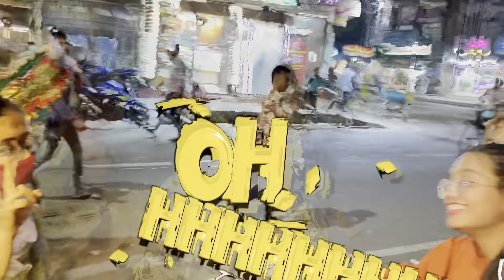Ifter At Hospital | 1st iftar with Dadu in this Ramadan | Vlog 3 | TARPORRR…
I hope you love my videos😊 Keep supporting me :)

Please don't use hurtful words in your comments, if you don't like it, then skip this video.